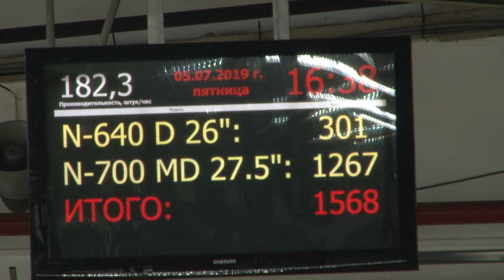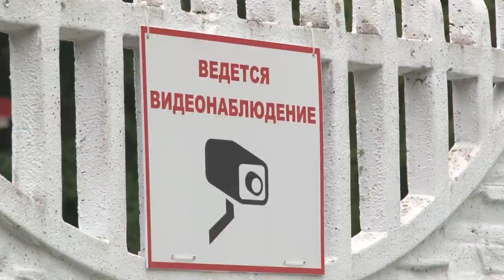Инспекция военного городка Кубинка-1.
Глава Одинцовского городского округа проинспектировал военный городок Кубинка-1. В ходе проверки Андрей Иванов посетил завод «Веломоторс» и познакомился с местным опытом раздельного сбора мусора.